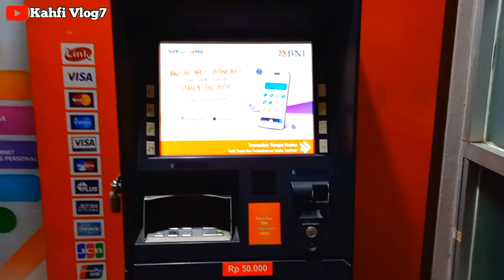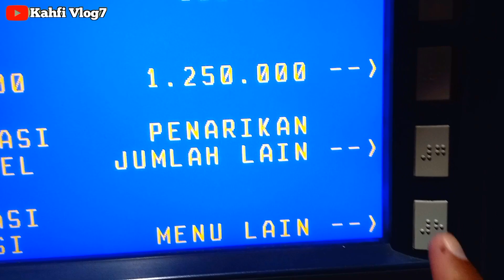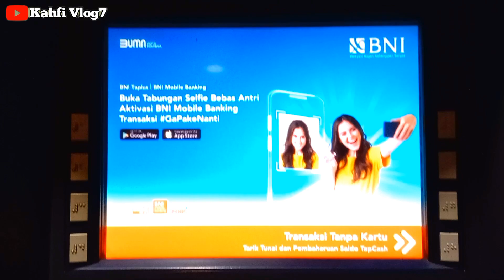CEK SALDO PKH TAHAP 1 MALAM HARI INI 05 JANUARI 2024 LANGSUNG DI MESIN ATM BNI DAN INI HASIL SALDO??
Bpnt
Pkh
info pkh
info bpnt
bansos
pip
kjp plus
klj
info cek saldo pkh termin 2 & 3 januari 2024
info cek saldo pkh termin 3 & 4 januari 2024
info cek saldo pkh termin 4 & 5 januari 2024
info cek saldo pkh termin 5 & 6 januari 2024
info cek saldo pkh termin 6 & 7 januari 2024
info cek saldo pkh bulan januari 2024
pkh bni
pkh mandiri
pkh bsi
pkh btn
pkh bri